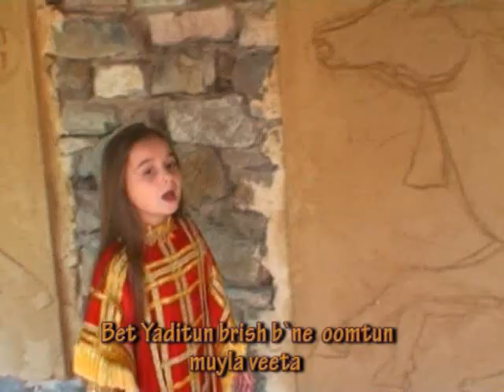CLASSIC nineveh MARIAM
Georgian Assyrian Mariam Tsiklauri is singing in Assyrian song about Nineveh. UГрузинская Ассирийка Мариам Циклаури поёт песню о Ниневии.